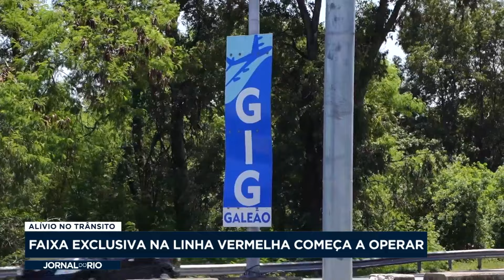Faixa exclusiva na Linha Vermelha começa a operar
Hoje foi o primeiro dia da faixa exclusiva na Linha Vermelha, dedicada para motoristas que vão para a Ilha do Governador e para quem vai para o aeroporto do Galeão. O caminho promete reduzir o trânsito na região.

Confira mais detalhes na região.